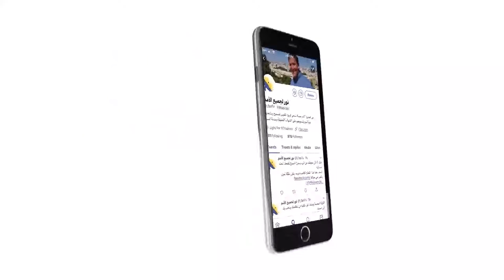445 بعض صفات الشيطان وطرق عمله